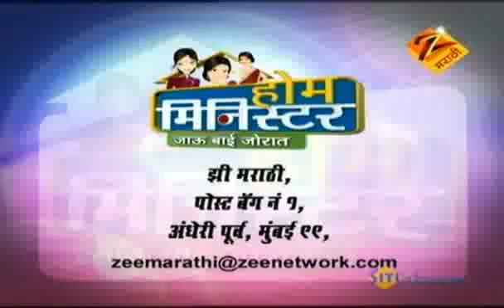Home Minister Jaau Bai Jorat | Marathi Serial | Jan 31 '11| Part - 3 | Aadesh Bandekar | Zee Marathi